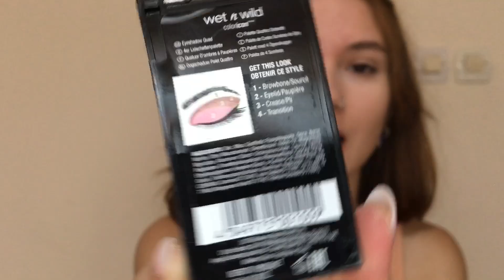ÜRÜN DENEMELİ MAKYAJ 💄/mini ürünlerle tatil makyaj çantası💙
Herkese yeniden merhaba kanalıma hoşgeldiniz 💛 Bu video da sizlerle beraber mini ve kullanışlı ürünler deniyoruz ve tatil için makyaj çantası hazırlıyoruz💛 Umarım severek izlersiniz 🫶🏻